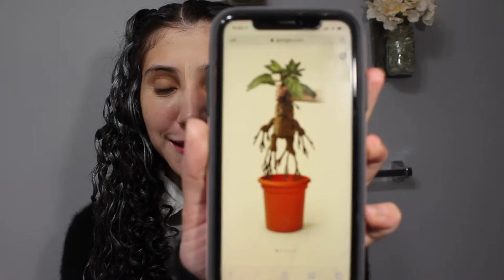Get Ready With Me Delphini Cosplay Alternate Universe Series with the Longbottoms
This is my get ready for me for my alternate universe series with the Longbottoms.

Amazon Wishlist